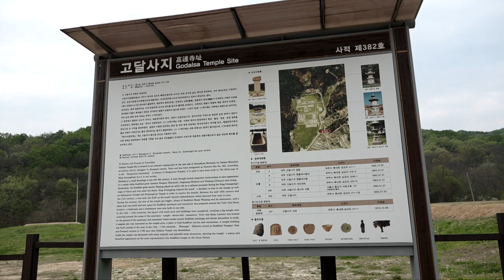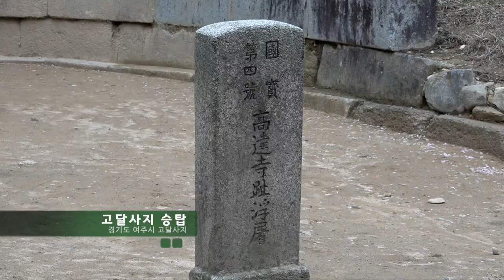여주 고달사지 - 남한강따라 흐르는 역사향기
도(道)의 경지를 통달한다는 고달사(高達寺). 이 절의 전성기였던 고려시대엔 사방 30리가 절 땅이었고 수백 명의 스님들이 도량에 넘쳤다 하는데, 이 고달사터를 아는 이조차 드물어 찾아오는 이도 거의 없었다.